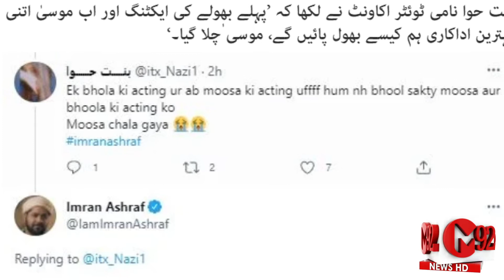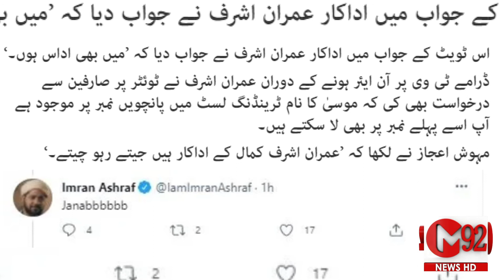kia raqs e bismil me islami taleemat hai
RaqseBismilNe Islami Taleemat Ki dhajian Urra Din?

Raqs-e-Bismil Last Episode best analysis
Why Raqse Bismil against islamic educations?

 - Raqs-e-Bismil is the latest drama serial by Hum TV and HUM TV Dramas are well-known for its quality in Pakistani Drama & Entertainment production.
Today Hum TV is broadcasting the Last Episode of Raqs-e-Bismil. Raqs-e-Bismil Last Episode Full in HD Quality 9 July 2021 at Hum TV official YouTube channel. Enjoy official Hum TV Drama with best dramatic scene, sound and surprise.

Writer:
Hashim Nadeem

Director:
Wajahat Rauf

Producer:
Shazia Wajahat & Momina Duraid Productions

Raqs-e-Bismil Last Episode Full HD - Raqs-e-Bismil is the latest drama serial by Hum TV and HUM TV Dramas are well-known for its quality in Pakistani Drama & Entertainment production. Today Hum TV is broadcasting the Last Episode of Raqs-e-Bismil. Raqs-e-Bismil Last Episode Full in HD Quality 9 July 2021 at Hum TV official YouTube channel. Enjoy official Hum TV Drama with best dramatic scene, sound and surprise.

Writer:
Hashim Nadeem

Director:
Wajahat Rauf